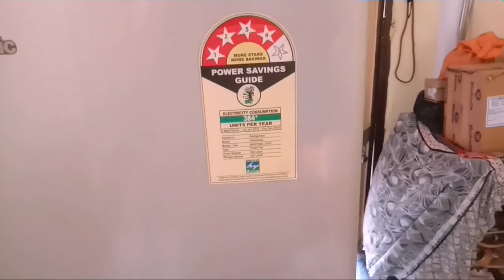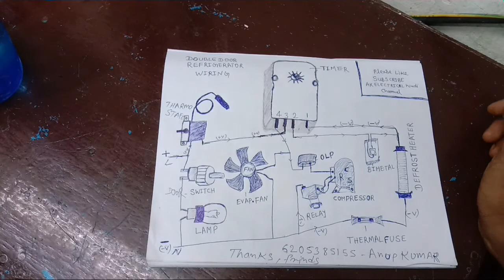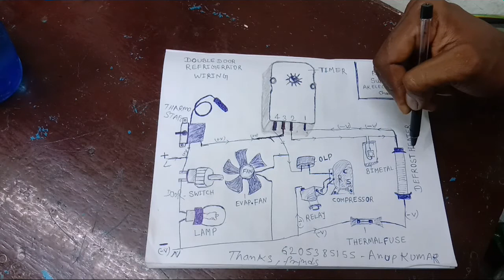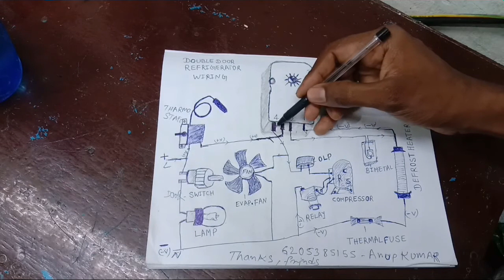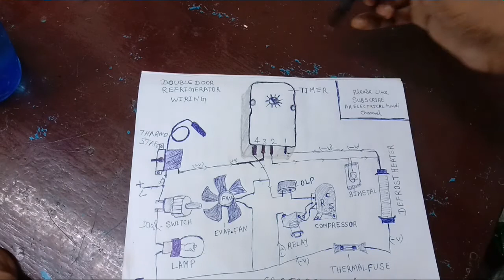Panasonic refrigerator repair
Frost Free Refrigerator Wiring! Double Door Refrigerator Wiring Hi Friends,
I Am Anup Kumar And All Of You Are Most Welcome In My YouTube Channel Ideal For Technical In This Video I Have Explained About Frost Free Refrigerator Wiring And Non Frost Refrigerator Full Electric Wiring Connection. This Refrigerator Is Also Known As No Frost Refrigerator. Double Door Refrigerator Wiring Is Very Important For A Technician It Is Technically Upgraded Than Wiring Of Single Door Refrigerator. In Double Door Or Frost Free Refrigerator There Are Two Modes ( Cooling Mode - Heating Mode) Which Is Automatically Operated By Defrost Timer. Every Components Such As Compressor, Lamp And Controls Such As Relay, OLP, Thermostat, Door Switch Are Used In Double Door Refrigerator As It Is Used In Single Door Refrigerator

But In Frost Free Refrigerator Some Components Such As Evaporator Fan, Defrost Heater And Some Controls Such As Defrost Timer, Bimetal And Thermal Fuse Are Also Used In Double Door Frost Free Refrigerator In This Video I Have Explained About All Components And Controls Such As Compressor, Evaporator Fan, Lamp, Defrost Heater, Relay, OLP, Thermostat And Door Switch I Have Specially Explained About Defrost Timer, Bimetal And Thermal Fuse So lt Covered The Topic As Wirin Of Defrost Timer In Frost Free Refrigerator How To Wire Bimetal And Thermal Fuse In Double Door Refrigerator How A Defrost Timer Works In Frost Free Refrigerator How The Defrost Heater Works In Double Door Refrigerator By This Video You Can Also Understand The Wiring Of Non Frost Refrigerator I Have Fxnlained The Workina Of Defrost Svstem 山

दोस्तों इस वीडियो में बतलाइए हम की डबल डोर फ्रिज का वायरिंग कैसे करते हैं एकदम आसान तरीका है

Fridge me pcb to convert defrost timer,, dubal door fridge pcb K jagah timer lagaye
Panasonic dubal door fridge repair
fridge repair
fridge pcb to timer change
dubal door fridge repair
fridge ICE problem repairs
Panasonic fridge start problems find out,
 fridge pcb repairs